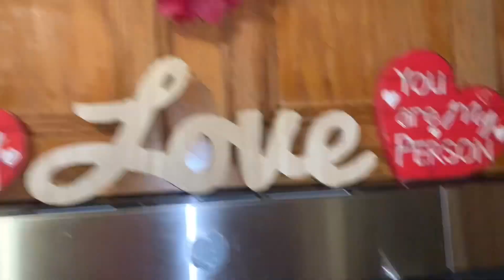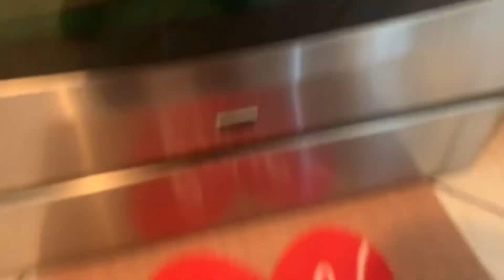Decoración de Cocina San Valentín 2023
Hola mi gente hermosa muchas gracias por su grandísimo apollo espero y les guste el video Decoración de Cocina San Valentín 2023